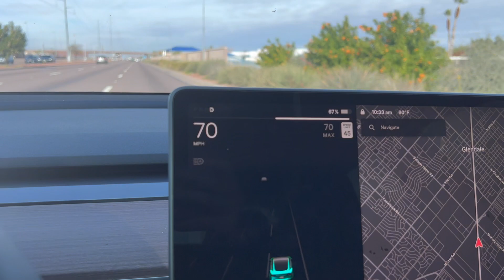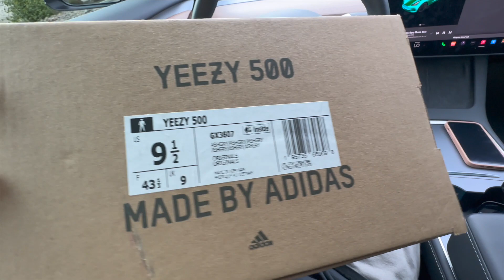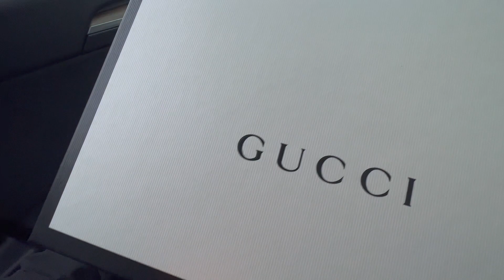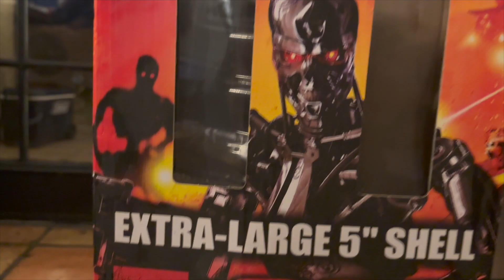First VLOG of 2023 | New Years